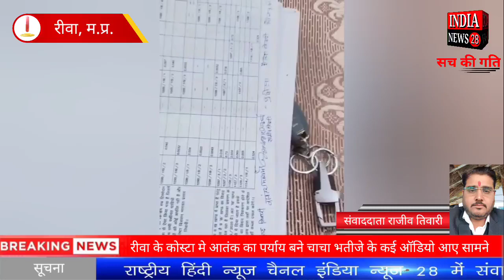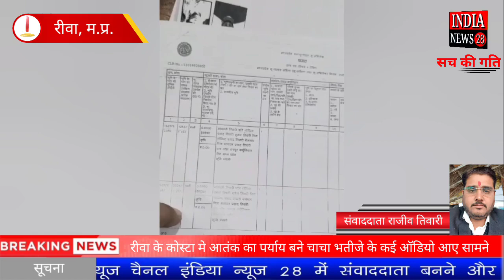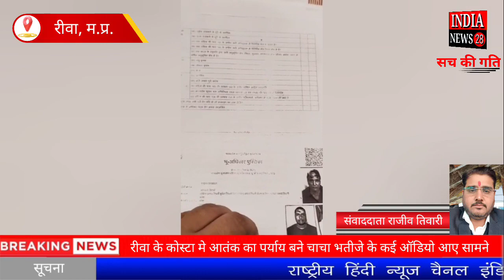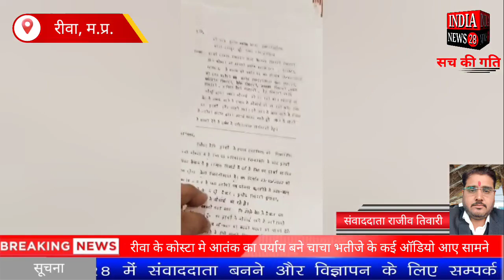रीवा के कोस्टा मे आतंक का पर्याय बने चाचा भतीजे के कई ऑडियो आए सामने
Official